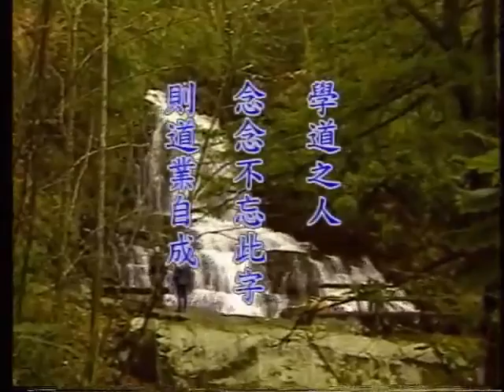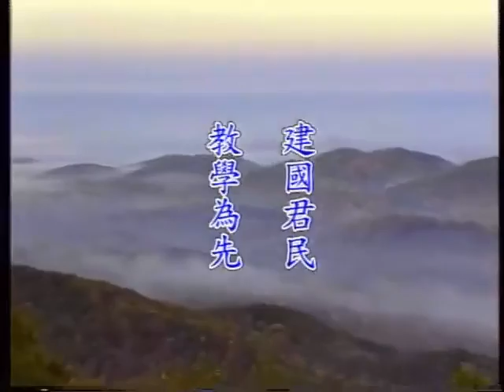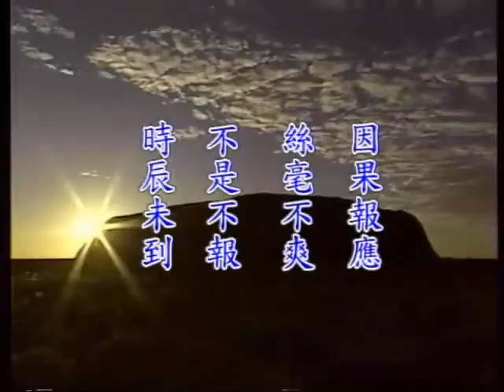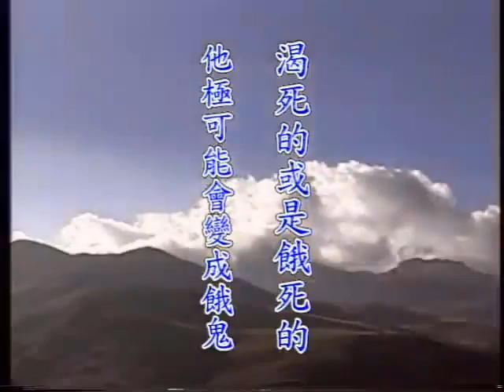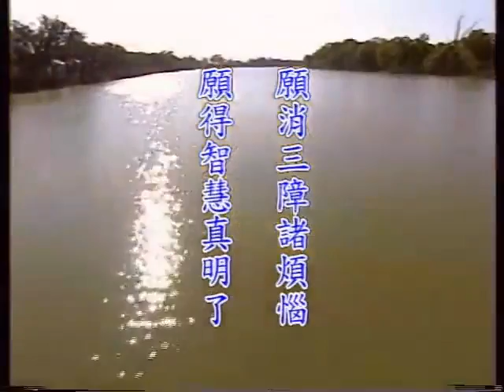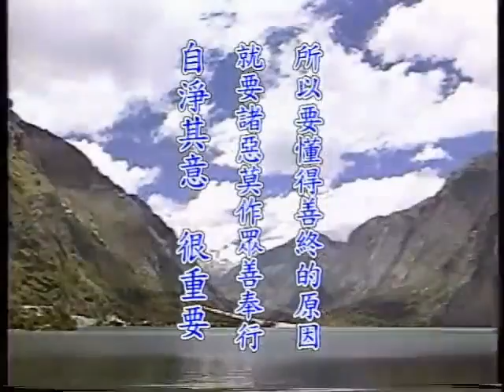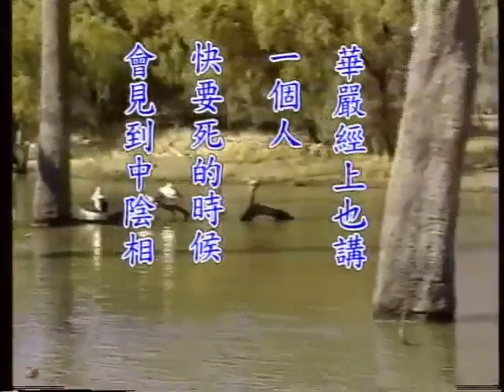王警官《漫談生命再造》1